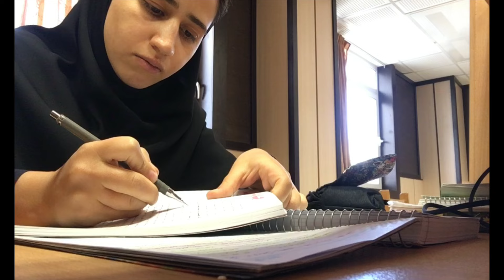اوتمیل درست کردیم،ورزشگاه،دانشگاه،کراتین کردم موهامو✨😍🌸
سلاااااام
به روی مااااهتون
روزتون به خیر و خوشی باشه عزیزای دلم
امیدوارم که از این ویدیو لذت ببرید و حتما حتما اگه نظر و پیشنهادی دارید ممنون میشم بهم بگید 🥺🙏😍🌸